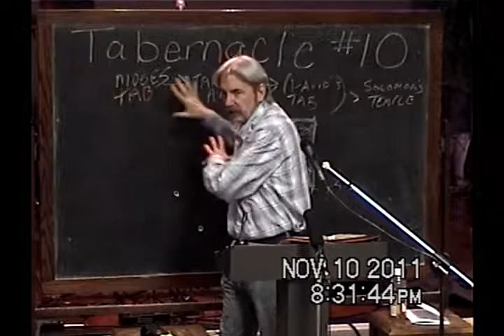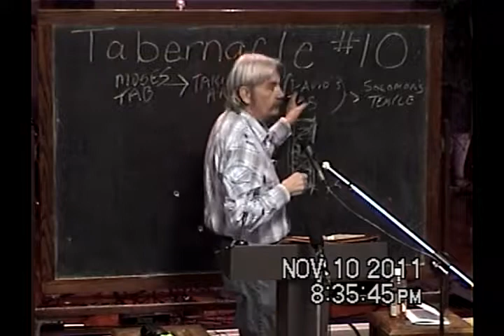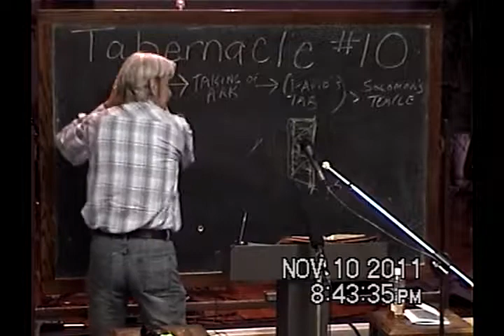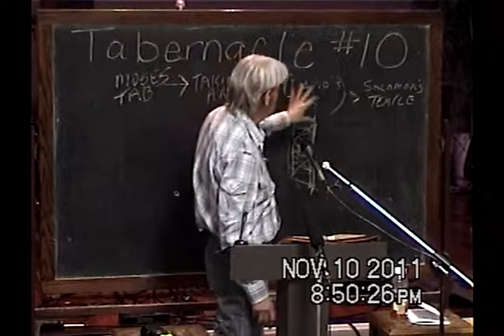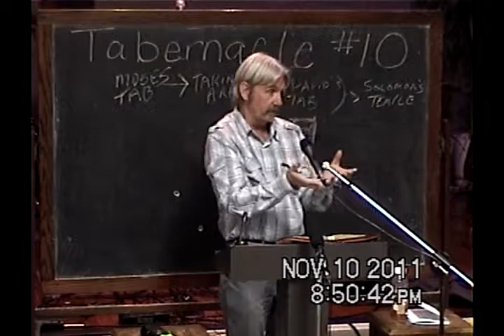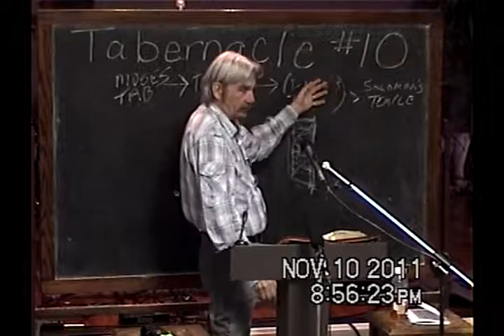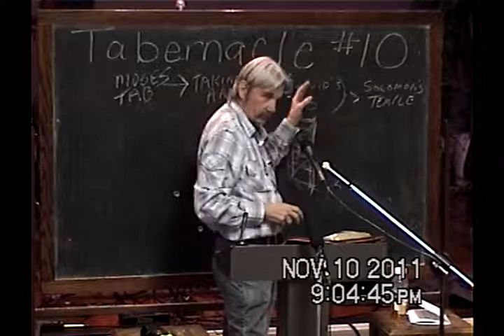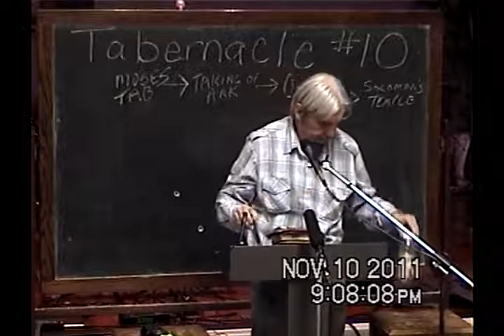10 David's Tabernacle